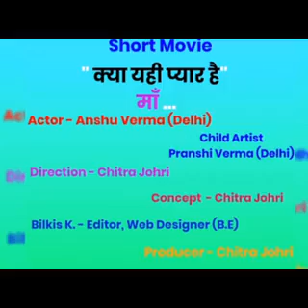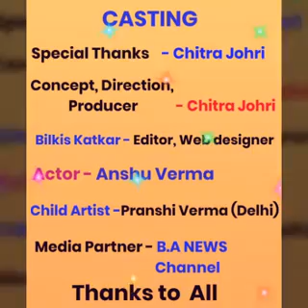क्या यही प्यार है माँ, @लॉक डाउन🤦‍♀️💁🧚‍♀️👩‍👦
Wife and Child relationship is ausom during the time of corona virus in which child wanted some sweets and biscuits from her mother and Internet is also not coming now as Husband return from his job place to his home now all offices got closed due to corona Virus make him sit at home he faced lot of funny situation with his wife and daughter during lockdown he is bound to stay at home and do Work from Home, now her wife wanted that his husband do some work for home with that child tell to father that internet is not coming so child can play games so, Pls watch this Funny Video ... enjoy it really ausom and try to live Happy as always.

We will very glad to help you as per our experiences and studies

DONT  FORGET  HIT :

L-I-K-E

S-H-A-R-E

S-U-B-S-C-R-I-B-E